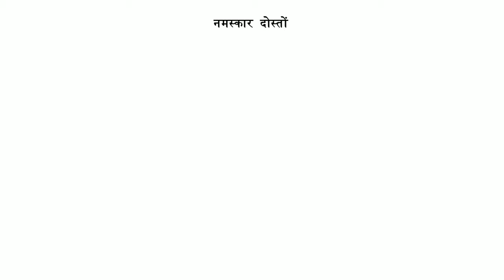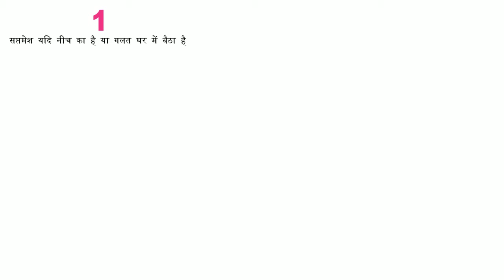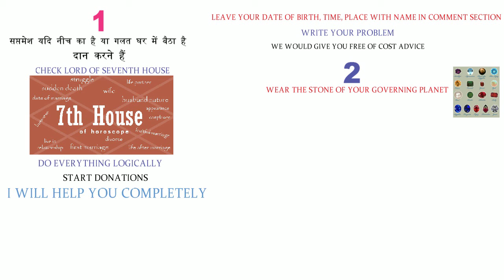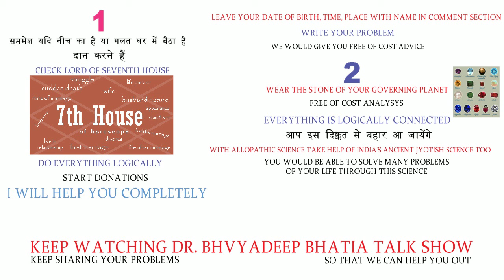IMPOTENCY का राम बाण इलाज ! क्या करें वह मर्द !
In this video Dr. Bhvyadeep Bhatia is discussing about the remedies of Impotency- causes and solutions based on Astrology. Real life time practical solutions of IMPOTENCY.
इस वीडियो में डॉ भवयदीप भाटिआ ने नपुंसकता एवं नामर्दी के सटीक उपाए बताये हैं. उन उपायों को करके आप तुरंत इस बीमारी से निजाद पा सकते  हैं. धन्यवाद